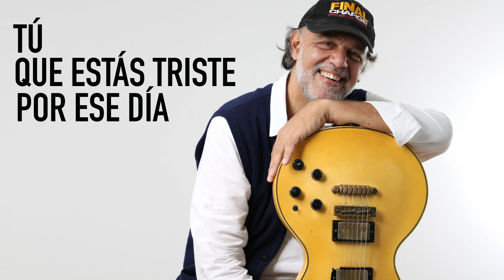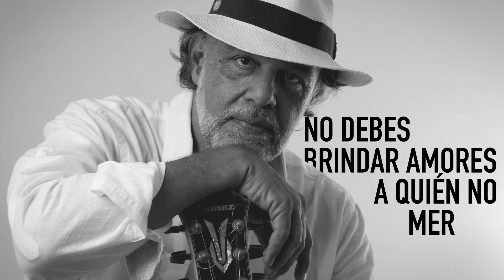Ñañón Jurado - Deja Las Tinieblas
Un año de haber trascendido Ñañón lo recordamos con una de sus composiciones. Continuamos con sus distintos legados musicales, deportivos, espirituales y sobre todo ejemplo de ser humano.

Fotos: @JerryAbatte
Video: @Gaabstudio